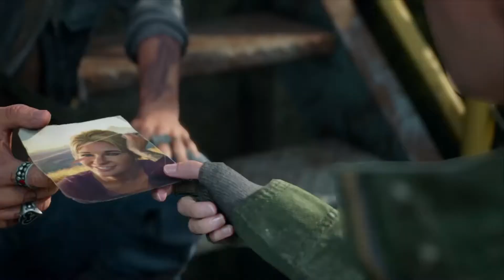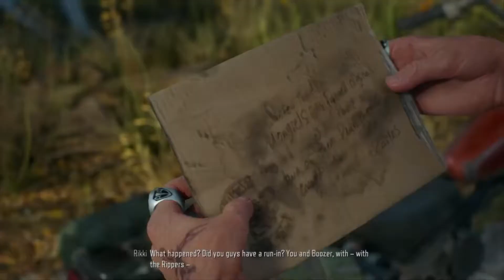Days Gone Gameplay in Telugu by Gamerboby Part-24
Amazing Days Gone Gameplay in Telugu Commentary...